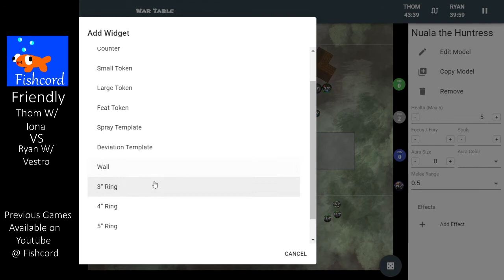Fishcord Friendly Iona Vs Syvestro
We have Thom with Iona Dev host vs Ryan with Syvestro Magnum Ops on spread the net, Iona goes first

Iona the Unseen - WB: +28
-    Tharn Blood Shaman - PC: 4
-    Warpwolf Stalker - PC: 17 (Battlegroup Points Used: 17)
-    Gnarlhorn Satyr - PC: 12 (Battlegroup Points Used: 11)

Tharn Wolf Rider Champion - PC: 0
Bloodweaver Night Witch - PC: 4
Gallows Grove - PC: 0
Tharn Ravager White Mane - PC: 0
Primal Archon - PC: 8

Tharn Ravagers - Leader & 5 Grunts: 15
-    Tharn Ravager Chieftain - PC: 5
Tharn Bloodweavers - Leader & 5 Grunts: 8
-    Tharn Bloodweaver Haruspex - PC: 4
Tharn Bloodtrackers - Leader & 9 Grunts: 15
-    Nuala the Huntress - PC: 4
Brighid & Caul - Brighid & Caul: 7

[Syvestro 1] Aurum Adeptus Syvestro [+28]
 - Liberator [10]
 - Liberator [10]
 - Toro [13]
 - Aurum Ominus Alyce Marc [0(5)]
Crucible Guard Mechanik [2]
Prospero [0(5)]
 - Suppressor [13]
Trancer [0(3)]
Trancer [0(3)]
Trancer [3]
Dragon's Breath Rocket [5]
Steelhead Halberdiers (max) [11]
 - Doctor Alejandro Mosby [4]
Railless Interceptor [16]
Railless Interceptor [16]